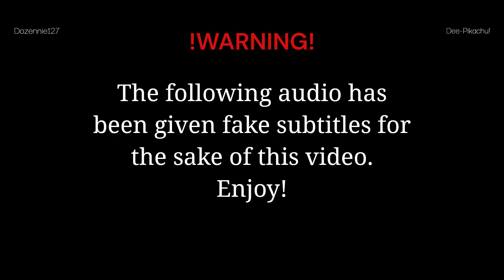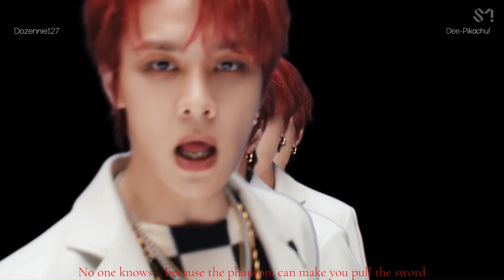Phantom | WayV | Wattpad trailer